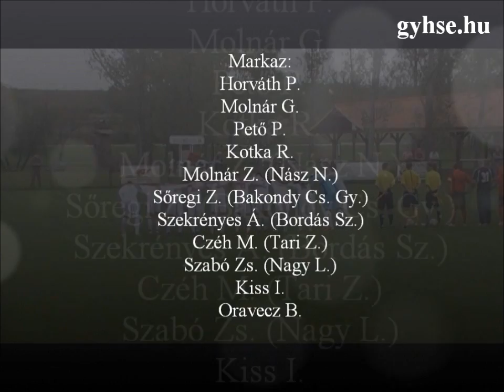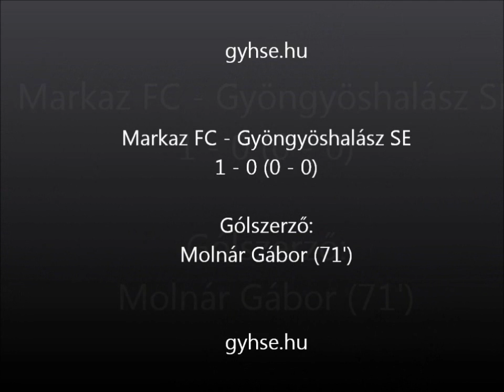Markaz-Gyöngyöshalász bajnoki labdarúgó mérkőzés (2014.09.27.)